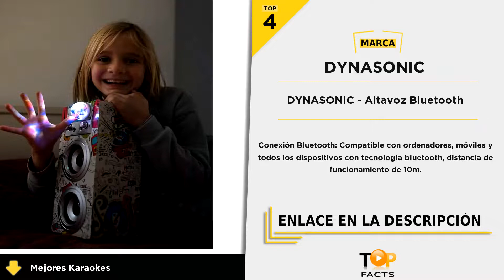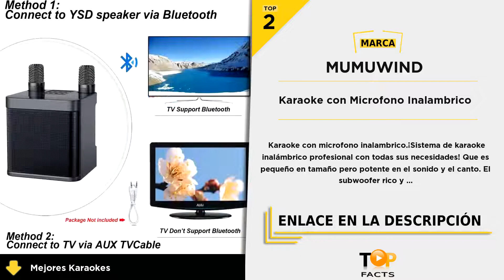Top 5 mejores karaokes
(TOP 1) - Micrófono Inalámbrico Karaok - 01:34

(TOP 2) - Karaoke con Microfono Inalambrico - 01:03

(TOP 3) - Singcube RockJam - Máquina - 00:43

(TOP 4) - DYNASONIC - Altavoz Bluetooth - 00:25

(TOP 5) - Máquina de Karaok - 00:05